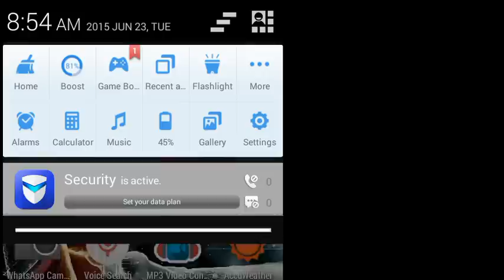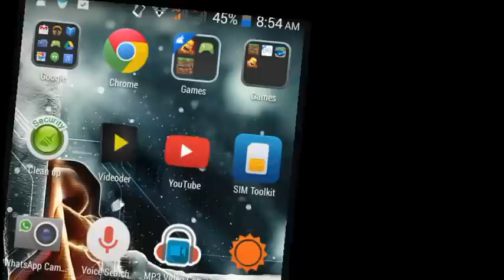Multiplayer Driving Simulator Money Glitch No Hack (PATCHED)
UPDATE*: 25/7/2016 The glitch now is patched. So, you cant do it again :(This glitch worked if you turn off a internet connection. I dont know if this glitch works on other phones.